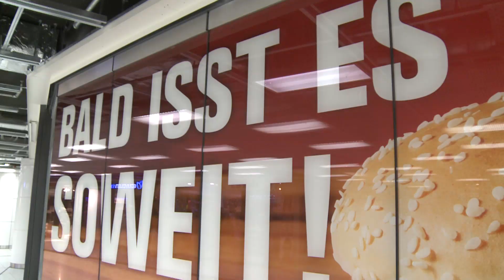Neue Ladenpassage am Münchner Hauptbahnhof: S-Bahn-Zwischengeschoss wieder offen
Am Münchner Hauptbahnhof wurde am Mittwoch die neue Ladenstraße eröffnet. Nach rund einjähriger Umbauzeit soll das S-Bahn-Zwischengeschoss für Kunden wieder attraktiv werden.